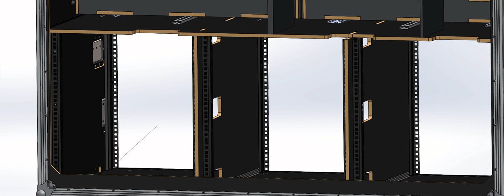Armor Video Production Workstation Case WS-LUX-V1 CAD Recording